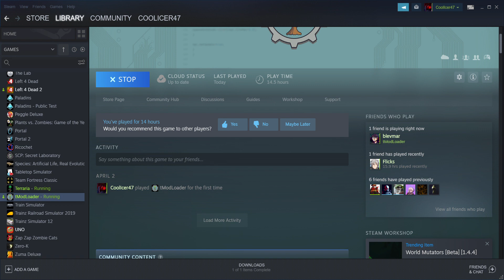Terraria Multiplayer Part 3(Audio Only)